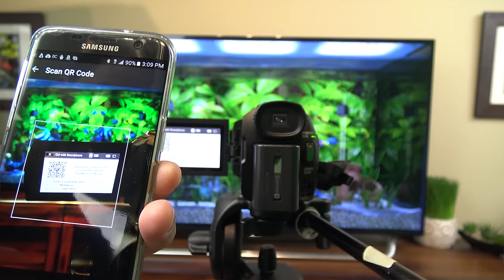Sony FDR-AX53 Super Stabilized 4K Video Camera Review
Cameras and accessories:
AX53 extra battery
Wasabi batteries also have worked pretty well for me
Wasabi battery x 2 w charger AX53
Video was in 4K shot on the Sony a6300
Sony T E 16-70mm F4 lens for the a6300 (great deal)
Micro SD card I use for 4k 100mbps

Firmware update:
If you have problems with the BOS (balanced optical steady shot) moving around while on a tripod get the 1.02 update This is only for certain versions of the camera.  It definitely helped my AX53.

Other thoughts:
After having used the camera  longer I think the touch screen sensitivity is pretty good.  The problem was some of the on sceen buttons are on the edge of the screen and I was hitting a little off the screen so it wasn't hitting the buttons every time..

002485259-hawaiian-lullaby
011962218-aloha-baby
NCS Track

Paid link
Commissions earned